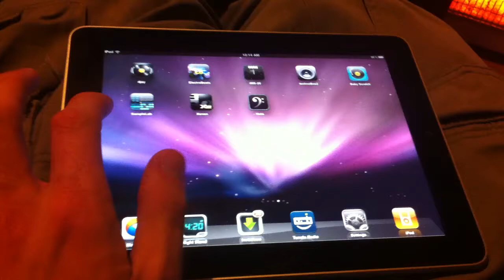MCR - Welcome To The Black Parade (iPad Piano)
Me playing My Chemical Romance's brilliant song, on my iPad piano app... Really basic, bit of fun... Totally awsome.